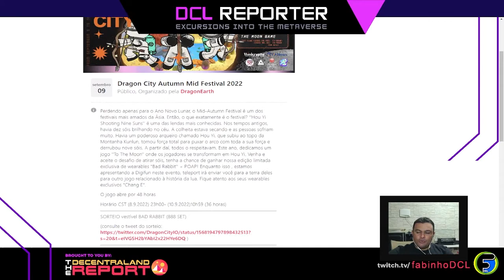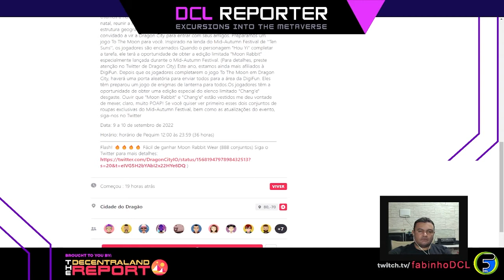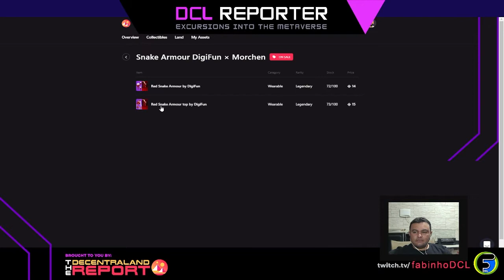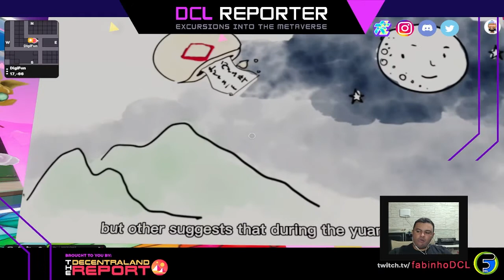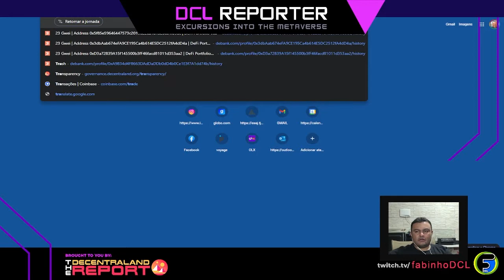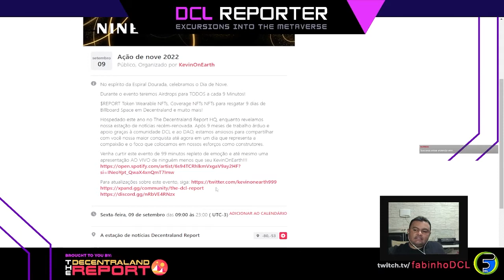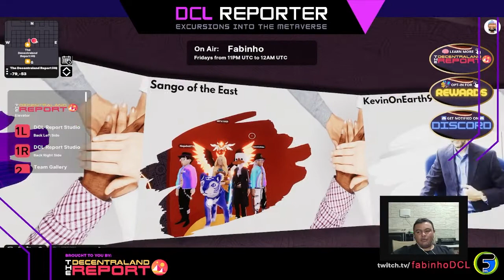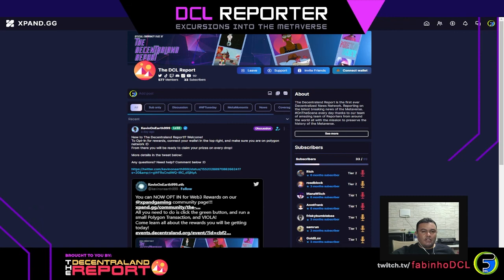Decentraland Dragon City Autumn Festival & Ninesgiving with Fabinho DCL | Episode #15 (Portuguese)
Built on Blockchain technology and operated with Crypto exchanges make this platform even more exciting!